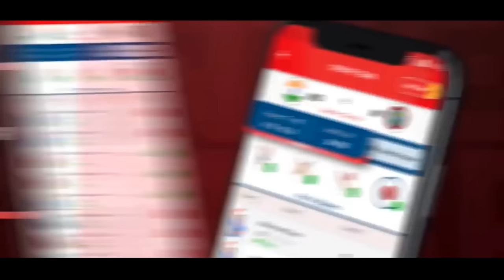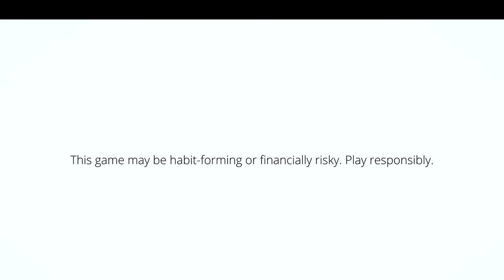HATIM Ep-2 || Nr2 StYle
My11Circle App Link :
Use my exclusive coupon: YT2022 to get additional 20% extra cash on first deposit"

About this video:
Haazir hain nayi Video aap sabhi ki sewa mein, Jiska naam hain HATIM EP-2 Video dekhne ke baad apne Behan - Bhai, Ristedar, Adosi Padosi ko love you bole aur har rishte ki kadar karein.
VIDEO SABHI KE SAATH JARUR SHARE KAREIN, BAHUT SAARI HAPPIYA AAPKO.

Script : NR Malik
Shoot : Aman Bhati
Editing: NR MALIK
Thumbnail: Cinemafyworld
Artist: Nr Malik/Shanawaz/Vipin Sagar/Sahadab/Tanveer/Alish/Hina khan